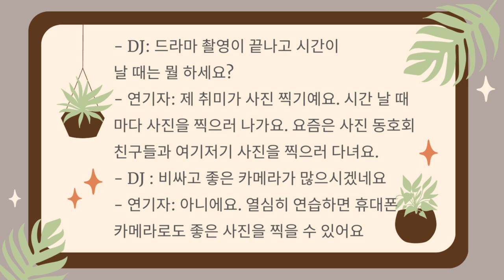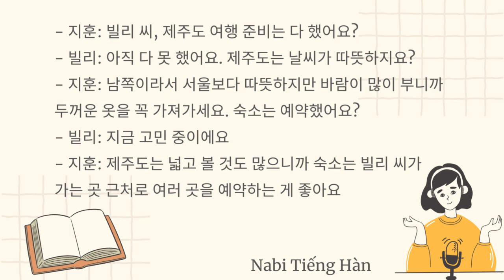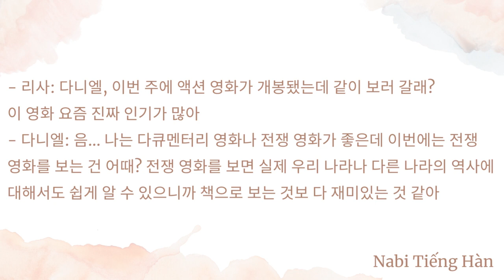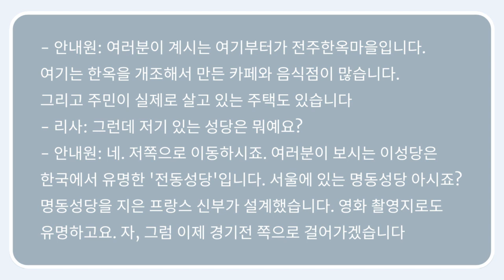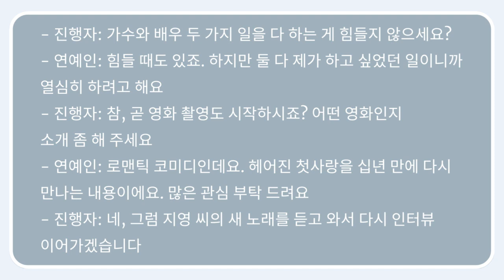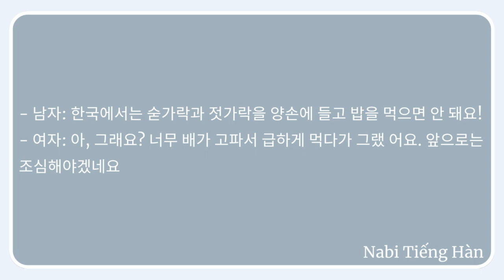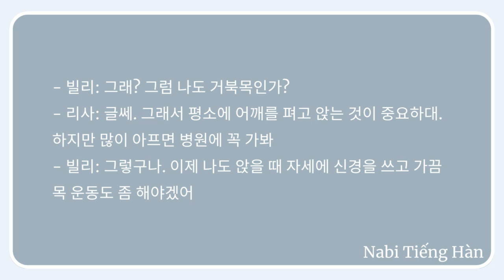🎧 Luyện Nghe Tiếng Hàn Hội Thoại Ngắn Giao Tiếp [Tổng Hợp 22~27]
Luyện nghe tiếng Hàn qua các hội thoại ngắn thông dụng khi giao tiếng hàng ngày. Ở những tình huống như thế người Hàn sẽ dùng câu như thế nào các bạn cùng nghe và thực hành theo nhé. Hi vọng video này sẽ giúp ích cho các bạn ❤️
❤️CÁC KHÓA HỌC TIẾNG HÀN CÓ THỂ THAM KHẢO
Chinh phục tiếng Hàn trung cấp 2: Tiếng Hàn chuyên nghiệp